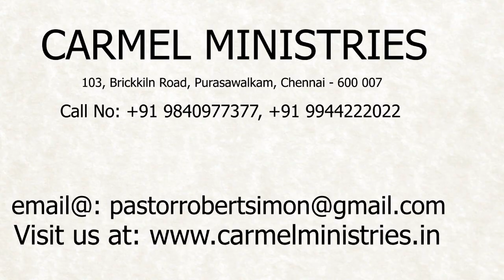மனம் திறந்து பேசுகிறேன் - எண் 44 | போதகர்: இராபர்ட் சைமன் - No. 44 |Pr. Robert Simon - தமிழ் |Tamil